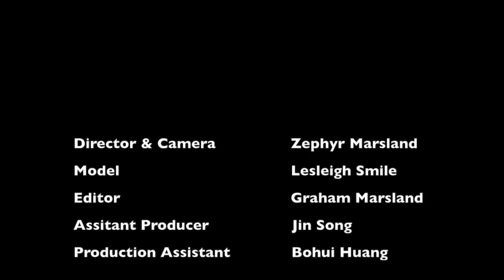Magic Pocket (In Colour) by ZEPHYR GRAHAM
Model  Lesleigh Smile
Editor   Graham Marsland
Assitant Producer                   Jin Song
Production Assistant              Bohui Huang